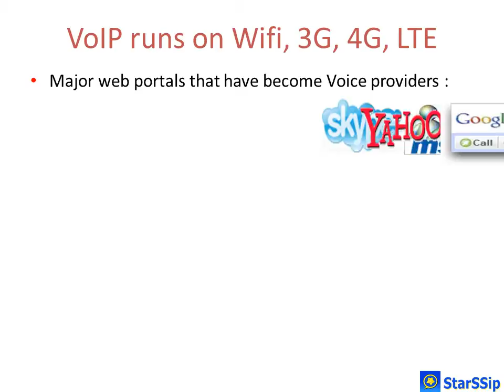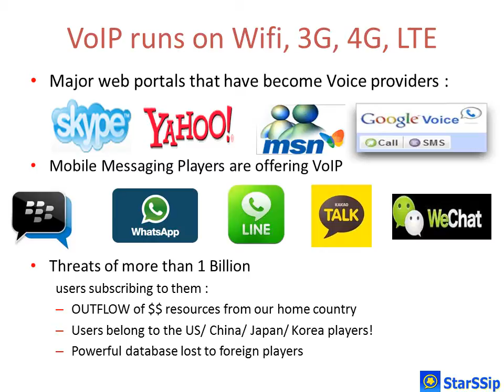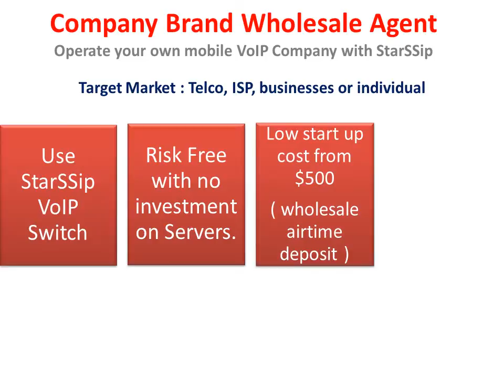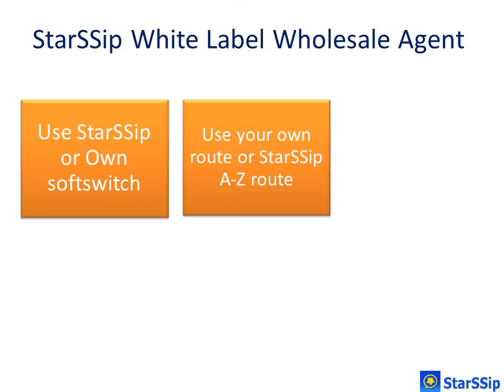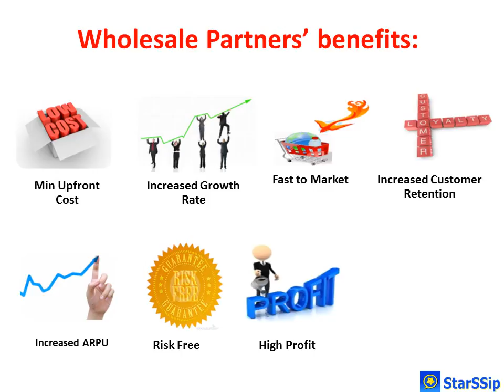StarSSip Mobile VoIP Wholesale Agent Presentation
StarSSip is a Hong Kong based Telecommunication Company which provide wholesale and retail mobile VoIP services. StarSSip provide complete VoIP solution with soft switch, billing and mobile application.
You can operate your own mobile VoIP Company with StarSSip.
Why join our StarSSip wholesale agent program?
This program is special designed for those Telco, ISP or business individual who already in or keen to do BIG in this mobile VoIP industry.
1. Risk Free with no investment on software and Servers
2.  Minimum Airtime purchase from $500 only
3.  Fast to market within 24 hours
4. Attractive wholesale rate from StarSSip A-Z routing or you can also use own routes.
5. All your clients can use company software and mobile dialers for FREE!
If you prefer to brand mobile dialers on your company name or logo, you can apply for StarSSip White Label solution.